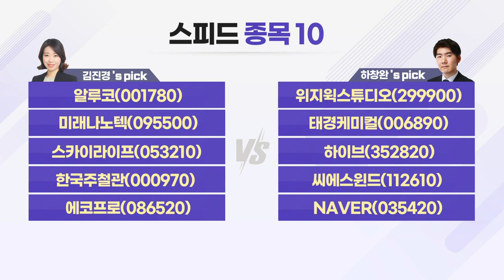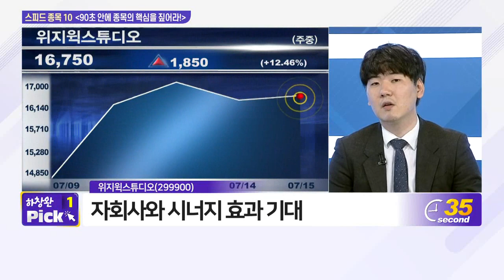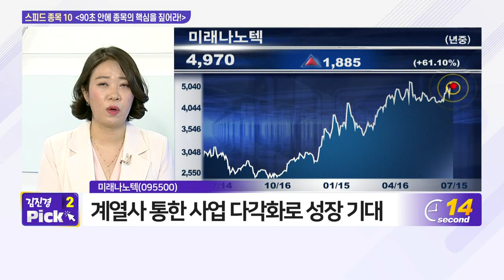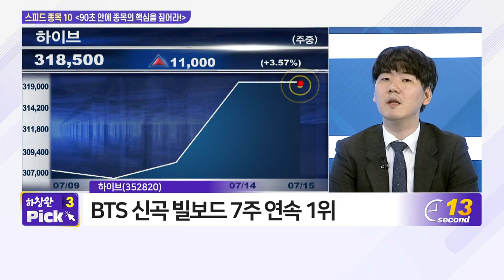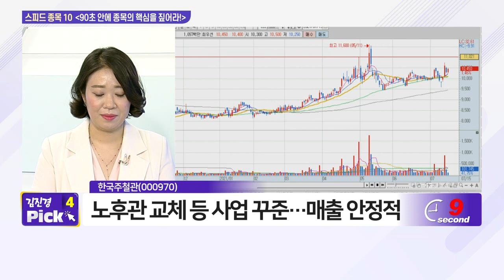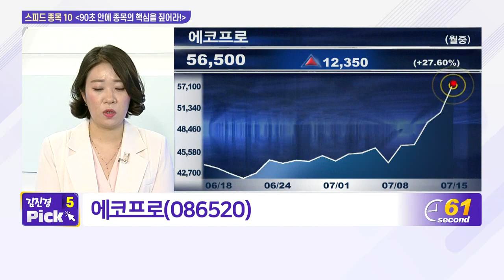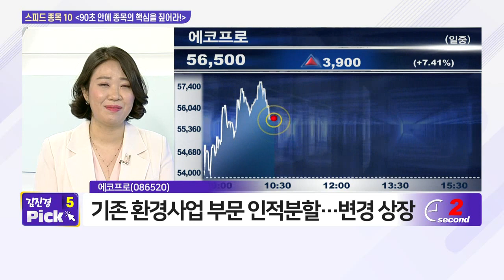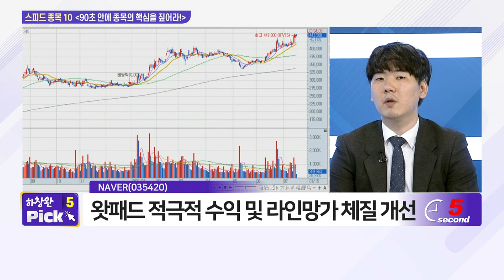알루코, 위지윅스튜디오, 미래나노텍, 태경케미컬, 스카이라이프, 하이브, 한국주철관, 씨에스윈드, 에코프로, NAVER_스피드 종목 10 (20210715)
- 하이브(352820)
- 씨에스윈드(112610)
- NAVER(035420)